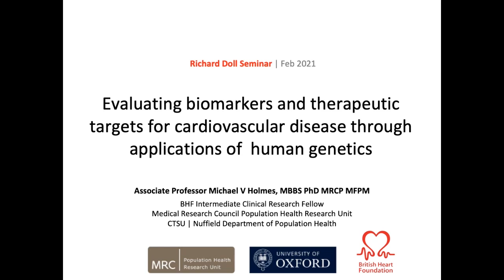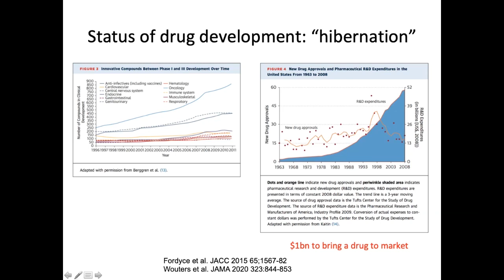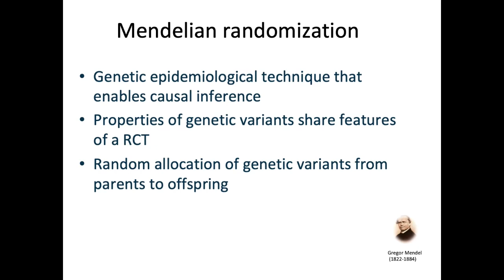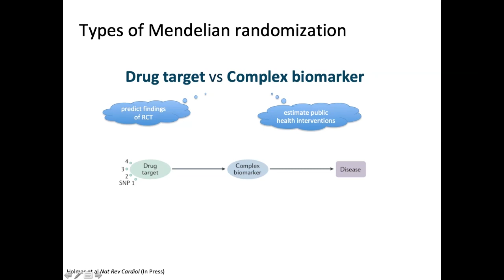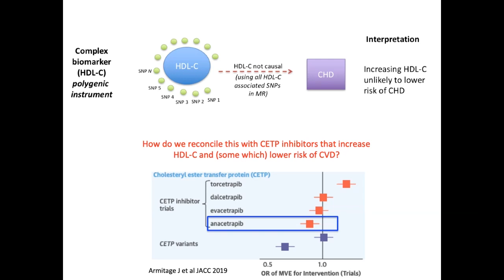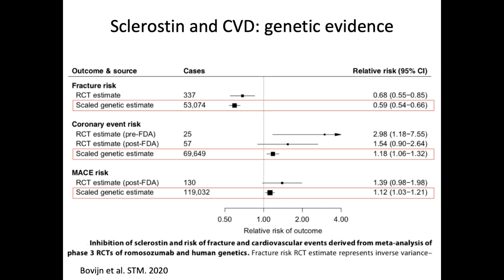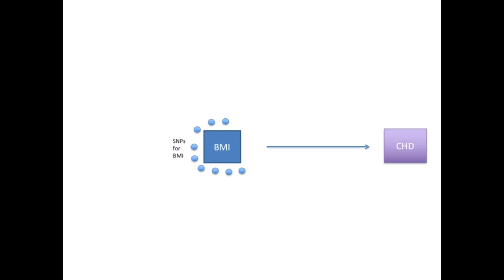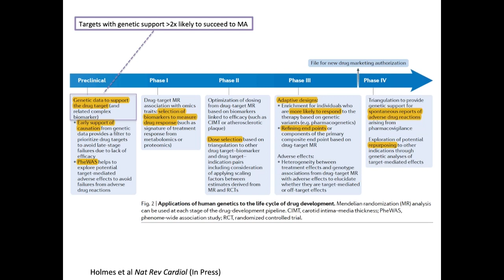Michael Holmes - Evaluating biomarkers and therapeutic targets for CVD through human genetics